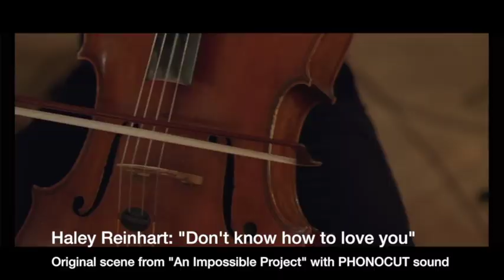Jens and Doc cut HaleyReinhart from An Impossible Project (Film) at Dussmann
An Impossible Project film director Jens Meurer and PHONOCUT magical visionary Florian Doc Kaps cut the Haley Reinhart’s "Don't Know How To Love You" at Dussmann, das Kulturkaufhaus

"PHONOCUT sound" is recorded from speakers to iPhone mic, directly from disc.